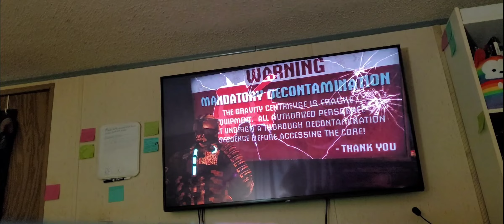IT'S SO GREAT TO FEEL SAFE IN A GAME THAT I AM PLAYING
Wanna choose what I play next? Here's what's available 🙂